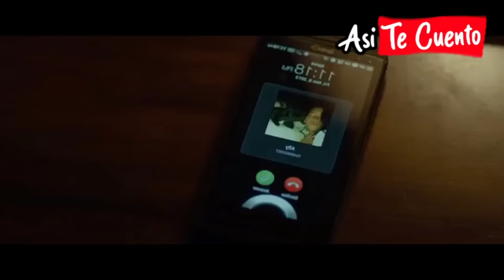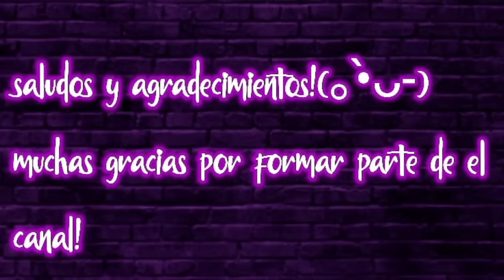Psicøpatå Captura Personas Para Convertirlas en Morsas HUMĄNĄS | Resumen en 10 Minutos